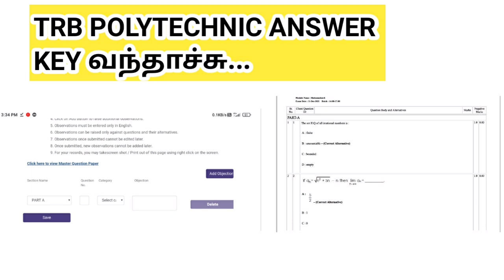TRB POLYTECHNIC ANSWER KEY OUT 2021-2022/official tentative answer key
trb polytechnic answer key out 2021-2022